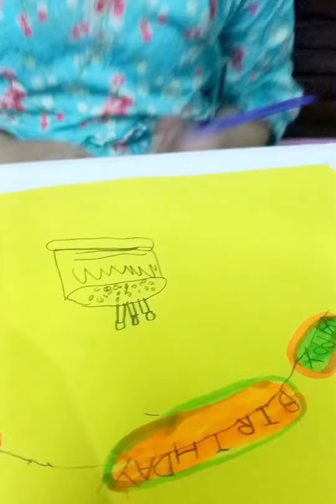kids art making of birthday card daughter love for mother my daughter making card for my b.day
Art : is a human activity which predict the creativity & talent of an individual's mind,beauty,emotions & ideas.

kids art: is a playing method which predict the child's thoughts which she/he is thinking,enjoying & unconditional love with colours...